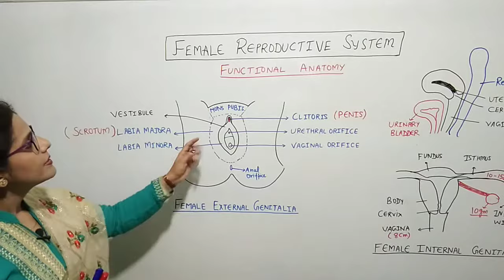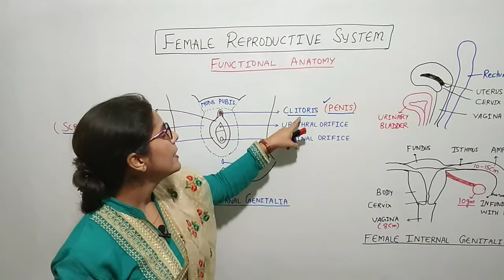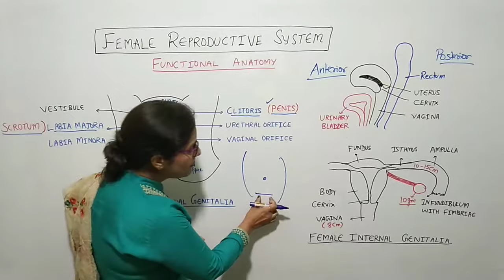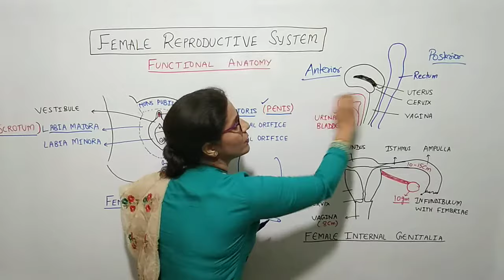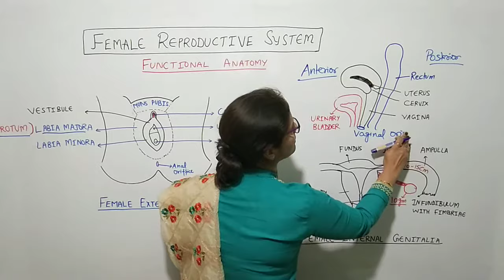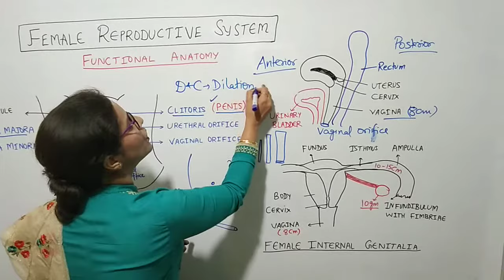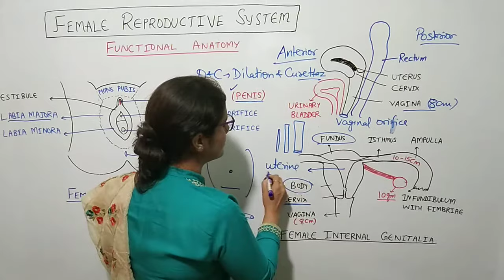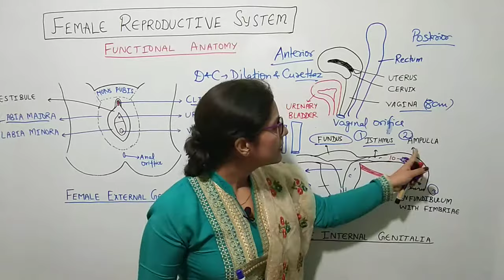ANATOMY OF FEMALE REPRODUCTIVE SYSTEM